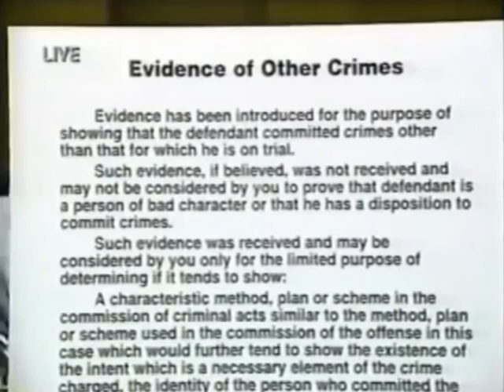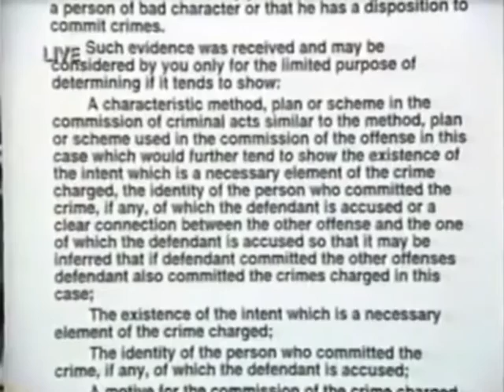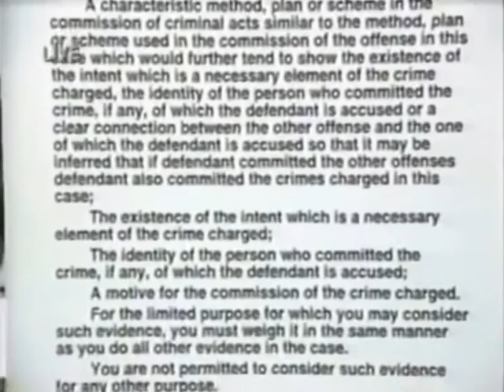O.J. Simpson Trial Johnnie Cochran Closing Argument - Part 4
Part four of the closing argument of the lawyer Johnnie Cochran in the murder trial of the century, the people vs O.J. Simpson in 1995